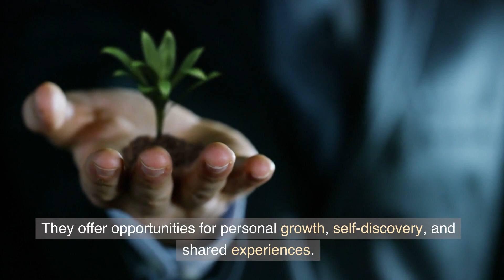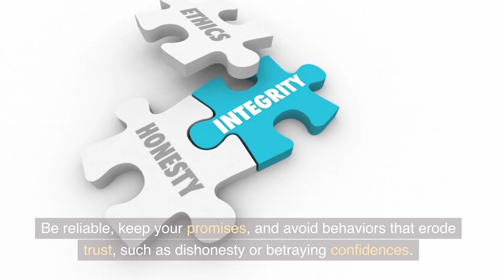Top 10 Advice on Relationship and Dating